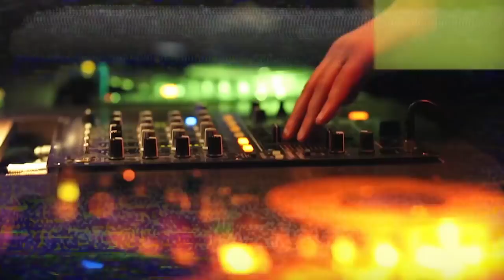RuPaul Reveals His Top 3 Most Shocking 'Drag Race' Moments, Heroic Moments | Entertainment Weekly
RuPaul talks about his top 3 picks for the most shocking moments on Drag Race. Find out what is number one moment is!